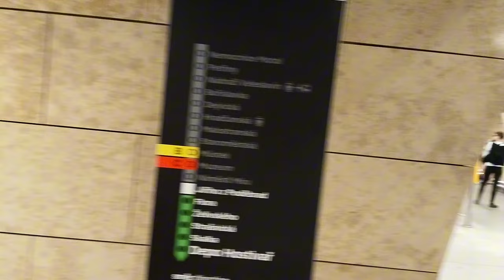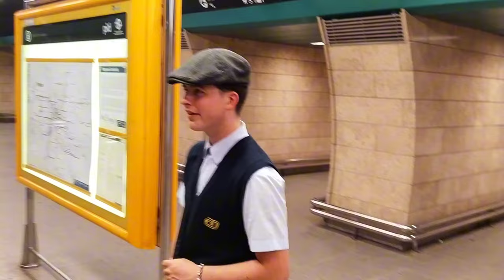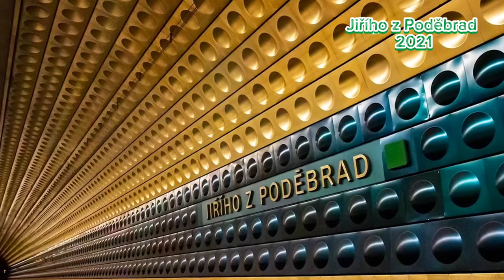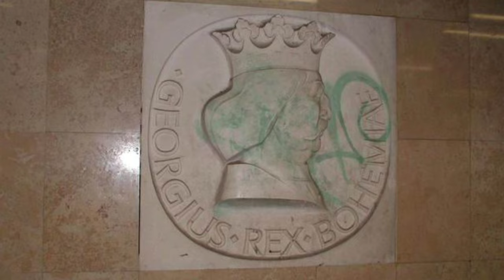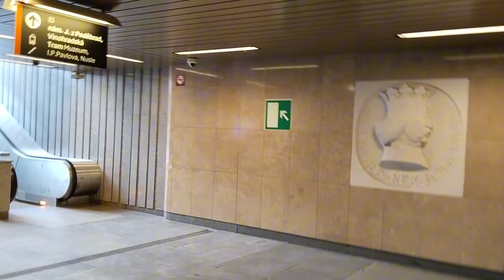Rekonstruovaná stanice metra Jiřího z Poděbrad,Muzeum s JUNIOREM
projdeme si dvě zrekonstruované stanice metra A to stanici metra Muzeum a stanici metra Jiřího z Poděbrad na trase metra A. také si porovnáme tablo z roku 2001 a mojí podobu v roce 2024. na stanici meta Jiřího z Poděbrad porovnáme záběry stanice metra z roku 2021 a záběry z roku 2024. zhodnotíme také spolu rekonstrukci této stanice.